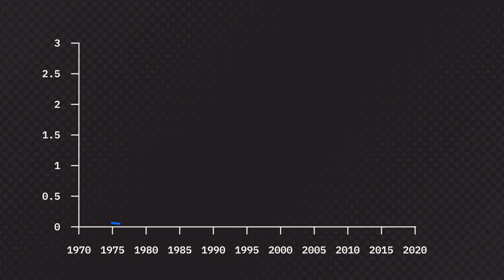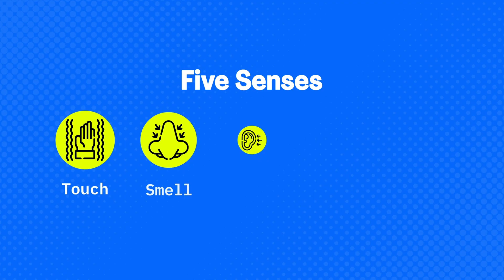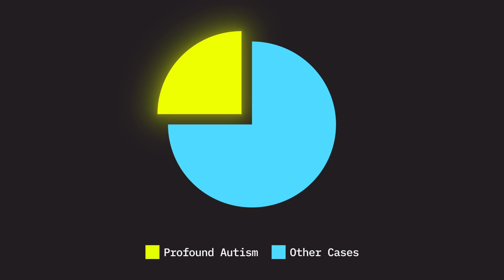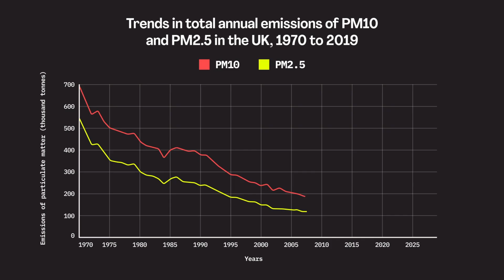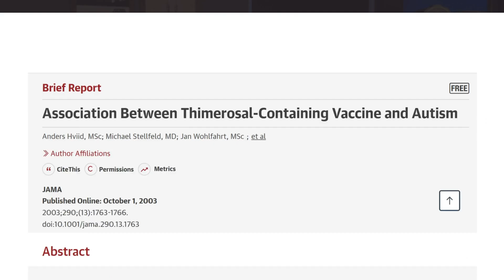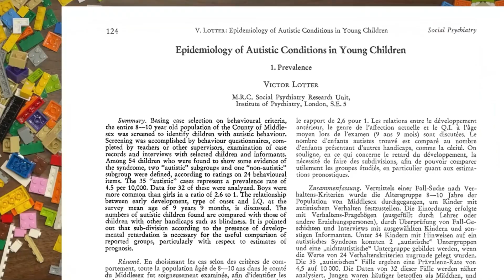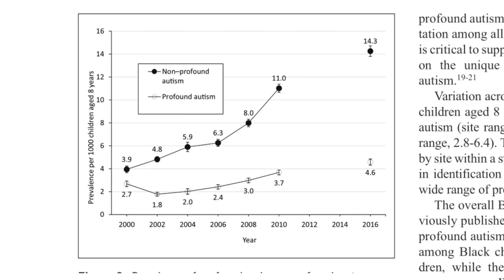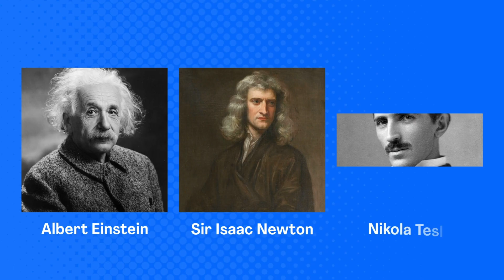Is Autism Destroying Families?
Autism diagnoses are skyrocketing. In the 1970s, it was 1 in 10,000. Today, the CDC says it’s closer to 1 in 31. That’s a 32,158% increase.
Politicians call it an epidemic. Anti-vaxxers blame vaccines and toxins. Parents are left wondering if something in our modern world is making kids autistic.
So what’s really happening here?

In this video, I investigate the rise in autism diagnoses. From understand how the autistic brain is different, to the theories around vaccines and environmental toxins, to the cultural narratives that frame autism as either a tragedy or a quirky stereotype.
The numbers are real. The fear is real. But the story is more complicated than anyone is telling you.
Let’s talk about what the science really says. 👇

Timestamps:
00:00 The Autism Epidemic
01:15 Autism Isn’t What You Think
04:22 What Really Causes Autism?
05:39 Are Toxins to Blame?
07:31 Vaccines and the Autism Link
09:24 The Real Reason Rates Are Rising
11:54 What RFK Jr. Gets Wrong
 13:07 Autism Was Never the Crisis

I’m Esh, a doctor who hosts Science Says, a show that helps people understand what’s real, what’s hype, and what the science really says about the health claims that dominate our feeds.

As a practicing medical doctor in London, I’m passionate about making science accessible, accurate, and engaging.